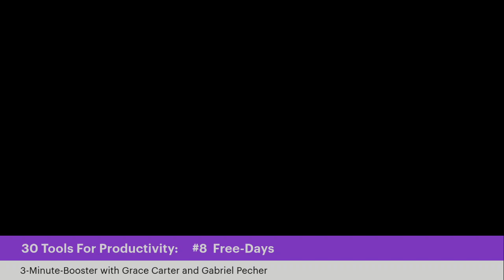30 Tools of Productivity #08 Free Days - with Grace Carter and Gabriel Pecher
30 Tools of Productivity #08 Free Days - with Grace Carter and Gabriel Pecher

𝗨𝗽 𝘆𝗼𝘂𝗿 𝗽𝗿𝗼𝗱𝘂𝗰𝘁𝗶𝘃𝗶𝘁𝘆 𝘁𝗵𝗶𝘀 𝗢𝗸𝘁𝗼𝗯𝗲𝗿 𝟮𝟬𝟮𝟯 𝘄𝗶𝘁𝗵 𝗼𝘂𝗿 𝟯𝟬-𝗗𝗮𝘆-𝗩𝗶𝗱𝗲𝗼-𝗦𝗲𝗿𝗶𝗲𝘀.

Watch our daily videos to:
* get inspired by new possibilities,
* be challenged to think & act differently
* and enjoy the results of a more fulfilled life.